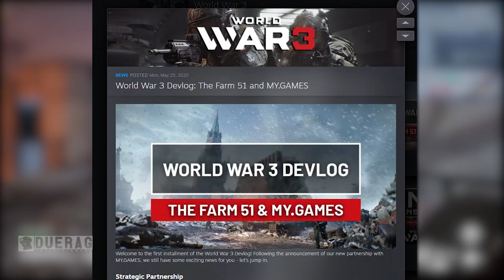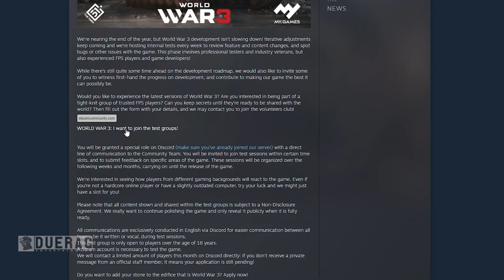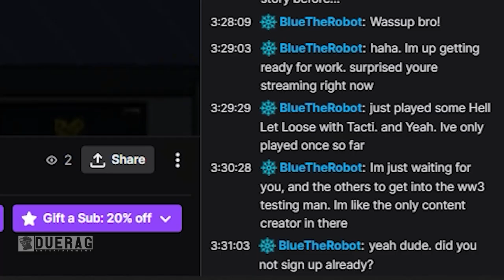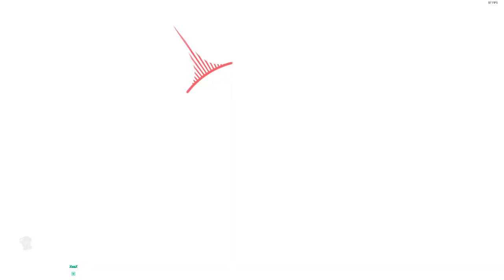Does Anyone Care That World War 3 is Getting A Revamp? | World War 3 Game Update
World War 3 on Steam. World War 3 is a multiplayer military FPS set in a modern, global conflict. Join the fight in massive infantry battles, gain advantage over the enemy with personalized weapons, vehicles and drones.

Songs Used;